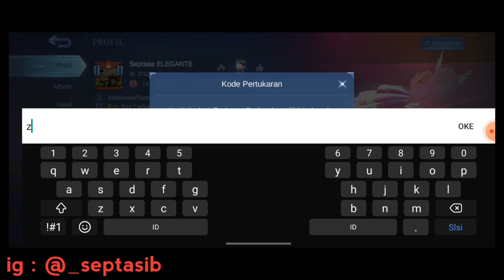KODE REDEEM ML HARI INI